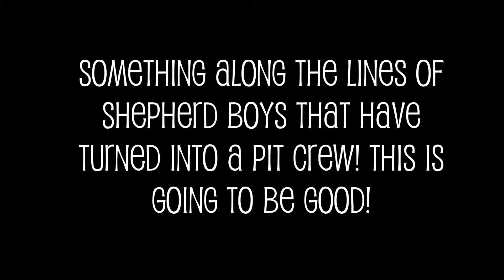Shepherd Boys Turn Into a Pit Crew!!???!!!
We hosted 2nd Baptist Church last week so they could film a music video that will be used in their Christmas production during the month of December. We couldn't share all of the material but we promise this will be something you DO NOT want to miss! The shepherds have turned into a pit crew!